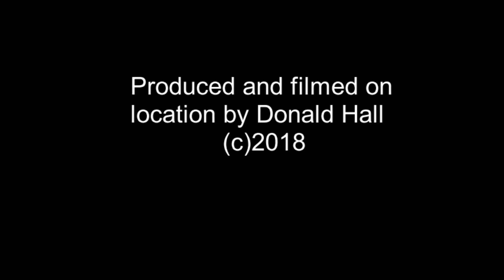Squirrel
Squirrel eating remains off a cupcake or muffin papergcup.